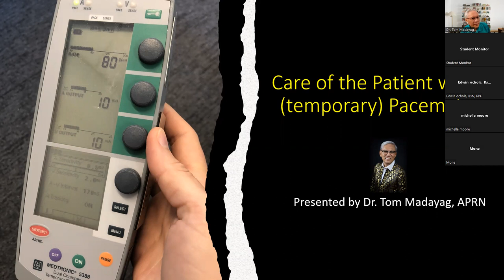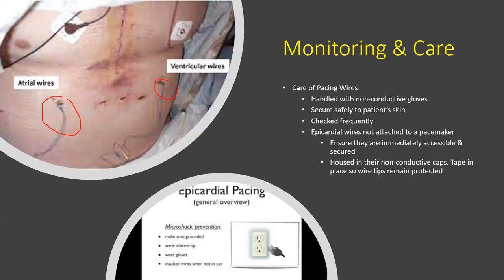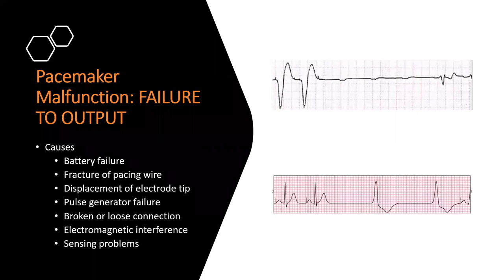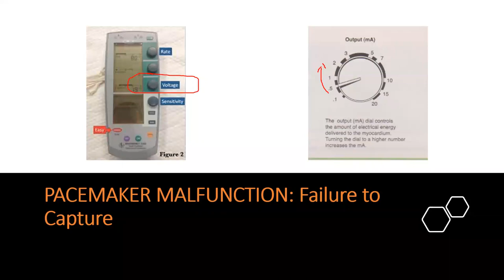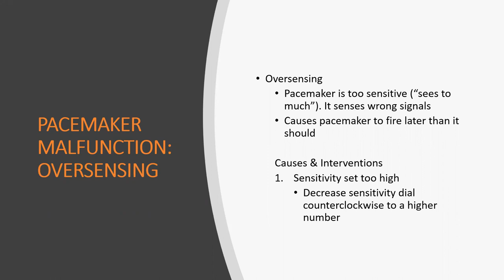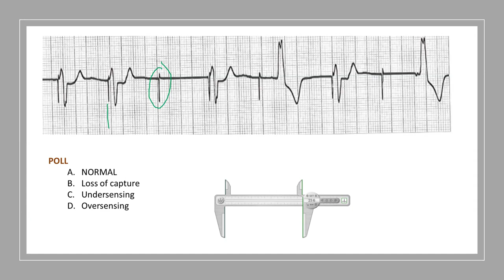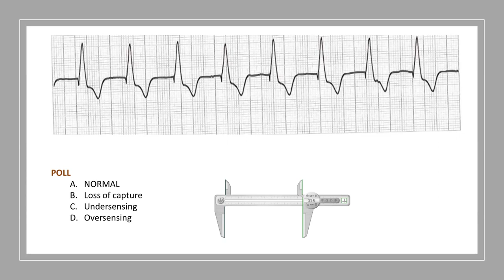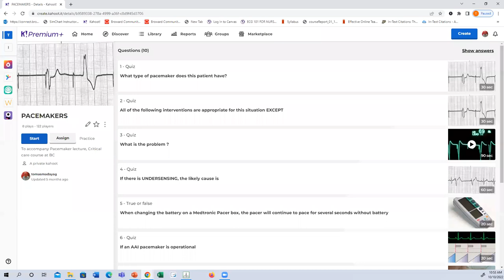NCLEX REVIEW SERIES : Care of the patient with a pacemaker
Care of the patient with a pacemaker including identifying malfunctions as evidenced by the ECG tracing.